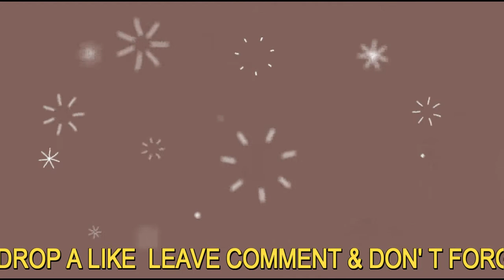ज्ञान कब सार्थक होता है (Gyaan kab saarthak hotaa hai)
इस वीडियो में यह बताने का प्रयास किया गया है कि ज्ञान पा लेना अलग बात है और सार्थक बना लेना अलग। यह भी बताएंगे कि ज्ञान कब सार्थक होता है। यदि अभी तक आपने हमारे चैनल को सबस्‍क्राईब नहीं किया है तो अवश्‍य करें और नयी ज्ञानवर्धक, प्रेरणास्‍पद् और मनोरंजक वीडियो की जानकारी पाएं।
About : Jyotish Niketan is a YouTube Channel, where you will find Enlightining, Inspirational & Entertaining videos in Hindi, New Video is Posted every day:)